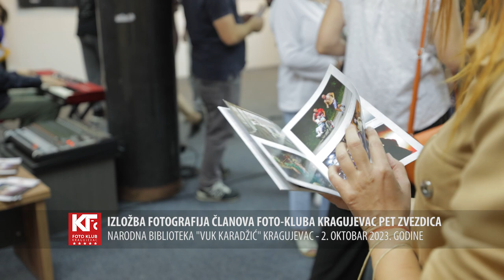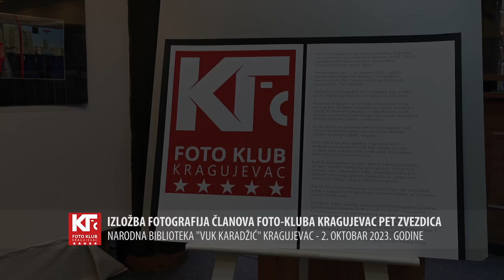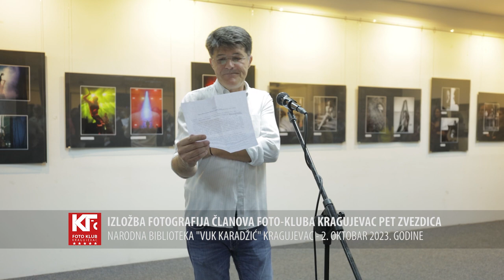Izložba fotografija članova Foto-kluba Kragujevac - PET ZVEZDICA - 2. oktobar 2023.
U ponedeljak 2. oktobra 2023. godine u Galeriji Narodne biblioteke “Vuk Karadžić” svečano je otvorena izložba fotografija članova Foto-kluba Kragujevac, a povodom jubileja 10 godina od osnivanja i 5 uzastopnih godina lauerata najboljeg foto-kluba u Republici Srbiji.

Na izložbi je izloženo 55 autorskih fotografija, a otvaranje je pratila i video projekcija 120 fotografija.

Otvaranje izložbe je vodila naša koleginica Milena Jeremić, a uvodne reči su dali Zoran Đorđević osnivač kluba, kao i Aleksandar Buđevac, predsednik kluba. Zatim su uručene zahvalnice i priznanja pojedincima i ustanovama. Izložbu je otvorio Branislav Brkić, predsednik Foto-saveza Srbije.

Ovim putem se zahvaljujemo svima učesnicima izložbe, kao i domaćinima i gostima, koji su doprineli da se ovaj jubilej obeleži na najbolji način.

Foto-klub Kragujevac je od strane Foto-saveza Srbije, petu godinu za redom proglašen za najbolji foto-klub u zemlji, prvenstveno zahvaljujući napredovanju svojih članova u hijerarhiji Foto-saveza i ostvarenim rezultatima na foto-salonima u zemlji i inostranstvu.

Pored učešća na salonima umetničke fotografije, naši članovi su redovni učesnici na većini foto-festivala, izložbi i druženja u zemlji i regionu.

Foto klub Kragujevac godišnje organizuje četiri međunarodne izložbe sa FIAP, PSA i Master of Light rangom, koje su prepoznate širom sveta, što pokazuje veliki broj učešća stranih autora.

Foto-klub Kragujevac već petu godinu organizuje konkurs za izbor najboljih fotografija pod nazivom, “Fotografija meseca”, kao i celodnevne izlete i druženja članova pod nazivom “Foto-krug” gde oni fotografišu na zadatu temu, razmenjuju znanja i neguju  kulturu fotografije.

Članovi Foto-kluba Kragujevac s ponosom nose ime svog grada, a glas o Kragujevcu se zahvaljujući njihovom učešću na izložbama pronosi širom sveta.

Postignuti uspesi na polju razvoja umetničke fotografije, učinili su da Foto klub Kragujevac bude priznat od strane kragujevačke kulturne javnosti i Grada Kragujevca, kao njen aktivan deo, što pokazuju odlični kontakti sa svim kulturnim institucijama grada, kojima se ovim putem zahvaljujemo na saradnji i podršci, a posebno Narodnoj biblioteci “Vuk Karadžić” iz Kragujevca, koja je prepoznala značaj ove izložbe za kulturu grada Kragujevca.

Izložba je realizovana zahvaljujući podršci Foto-Saveza Srbije.